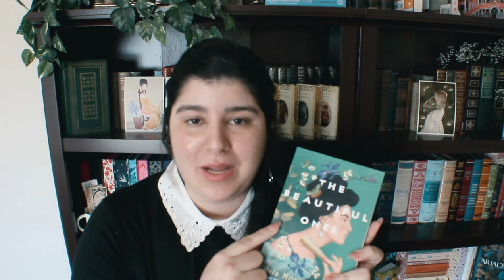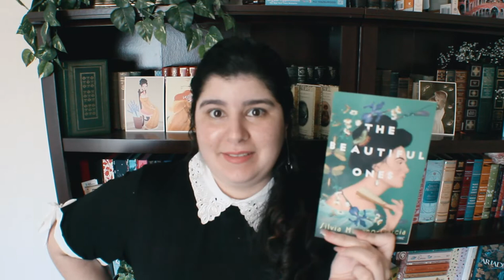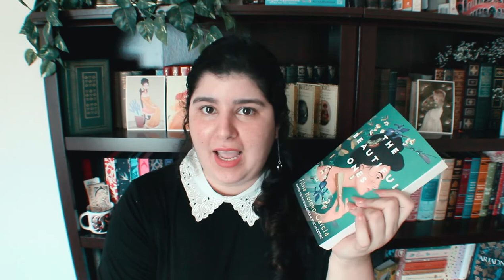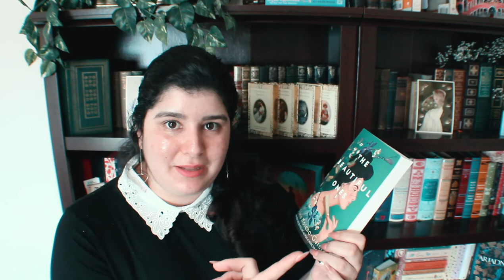🐞The Beautiful Ones Book Review🦋 | Have you ever read a soap opera?!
🦋Hello dearest friends, Have you ever read a book that combines Jane Austen novels with a Latin Soap opera?! Today, I will be reviewing The Beautiful Ones by Silvia Moreno Garcia and I am so excited about it.🦋

🐞I have wanted to make my book reviews and recs more detailed for a while, and I have been struggling a little bit when it comes to choosing a rating system. That’s when I came across G’s rating system (Book Roast), the CAWPILE!🐞

✨What to read next?✨
🛒 amazon Wishlist